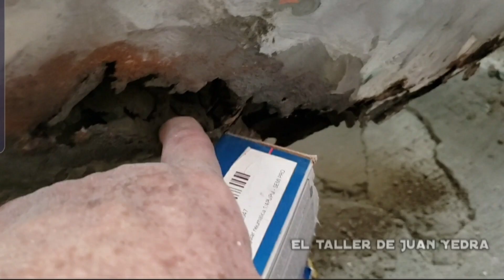Quitamos una capa de pasta muy, muy pero muy gruesa.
En ocasiones los autos que nos traen a restaurar aparentan estar en condiciones regulares pero nunca debemos adelantarnos para dar un presupuesto, ya que hay veces que los autos llegan con reparaciones con mucha pasta y en este video les mostramos como quitar las plastas de pasta y que te puedes encontrar debajo de esta.